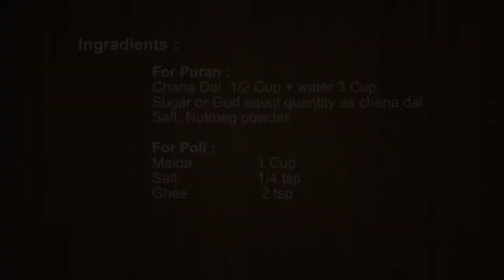Puran Poli Recipe | पुरण पोली | Maharashtrian Puranachi Poli Recipe | Puran Puri Recipe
Puran poli, also known as Puranachi Poli or Puran Puri or Indian sweet Flatbread, is a traditional Maharashtrian recipe. It tastes sweet, specially made for holi, diwali and other popular indian festivals. It doesn't need any introduction, as every Indian would have eaten this sweet puran poli.

Agar aap hamari recipe follow karte hain, toh aap bazaar jaise soft aur creamy ice cream ghar pe bahut asaani se bana sakte hain. Meri recipe ko jarur banake dekhna, aap ko jarur pasand aayegi.